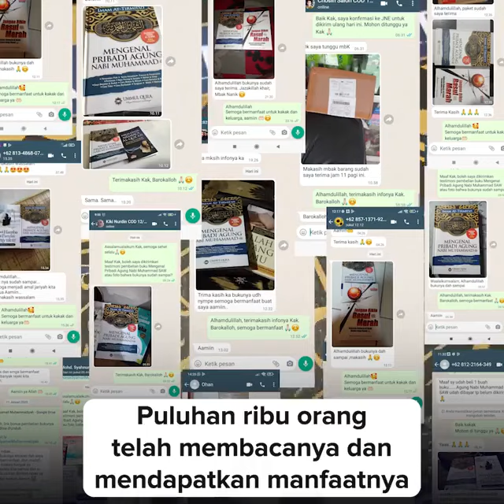Mengenal Pribadi Agung Rasulullah